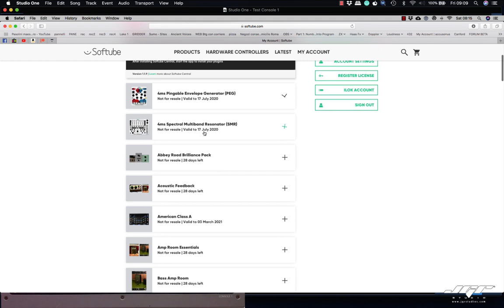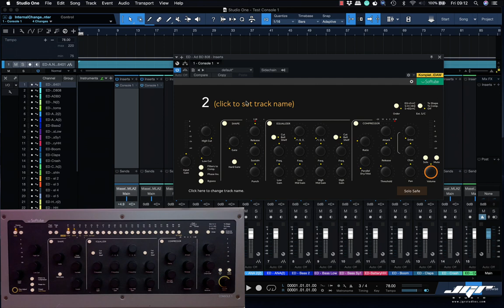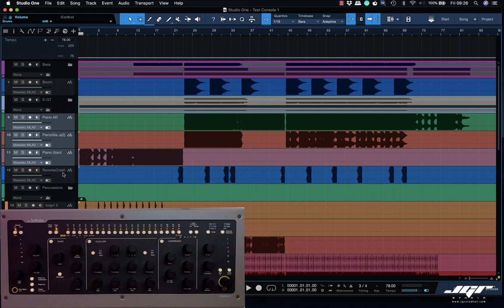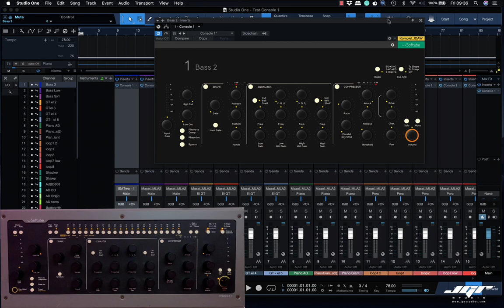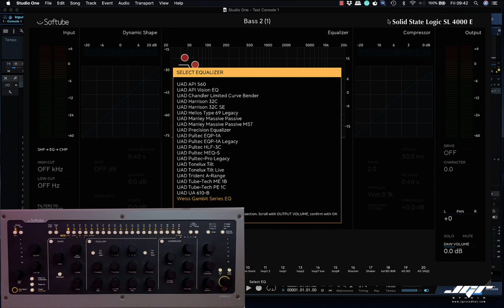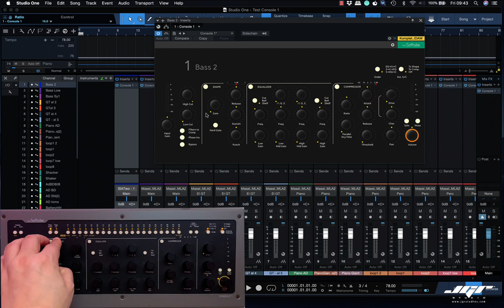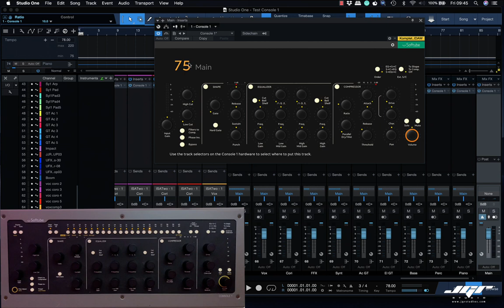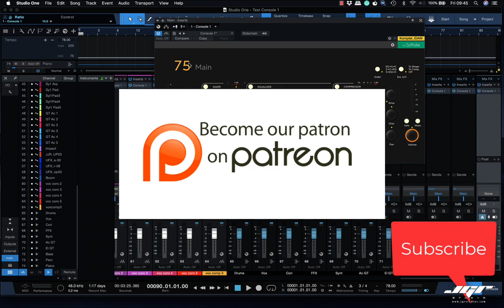Studio One Pro e Softube Console 1 parte 1 Tutorial Italiano